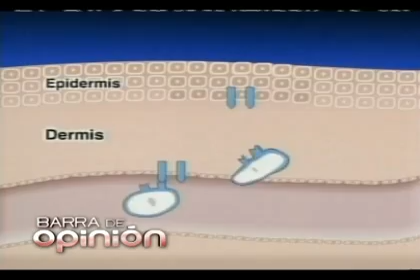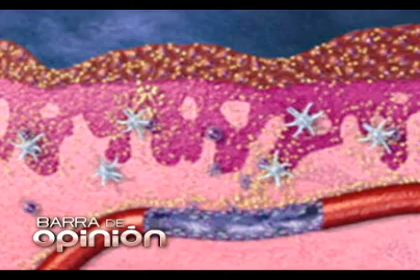Psoriasis, enfermedad que afecta al 3% de la población mundial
Fabiola Guarneros, Subdirectora Editorial Excélsior
Dra. Susana Canalizo, Dermatóloga del Hospital General de México